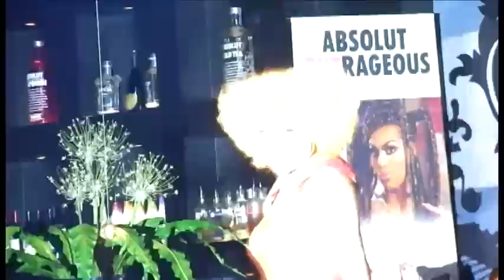F Bar Triple Treat, 1st Show (3 of 15), May 27, 2012